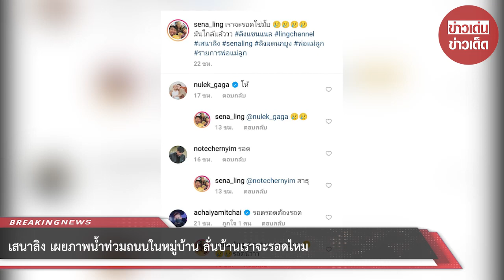เสนาลิง เผยภาพน้ำท่วมถนนในหมู่บ้าน ลั่นบ้านเราจะรอดไหม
ขอบคุณข้อมูล:
ขอขอบคุณข้อมูลจาก: